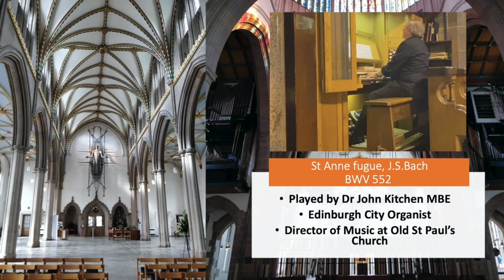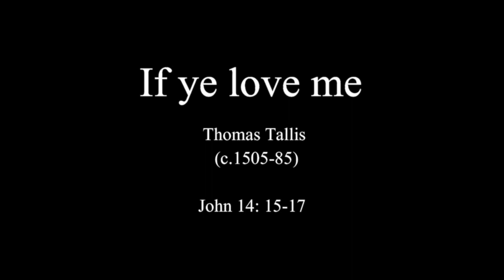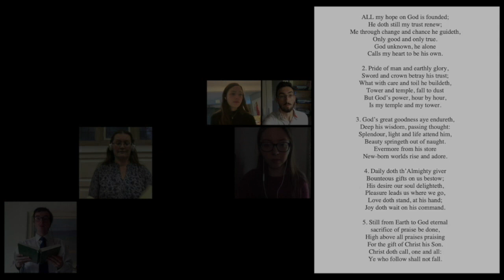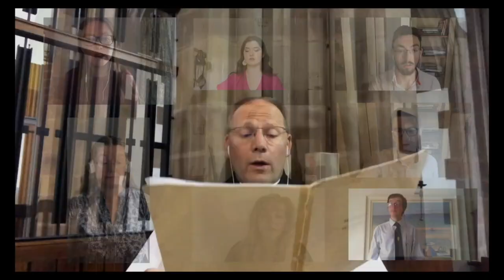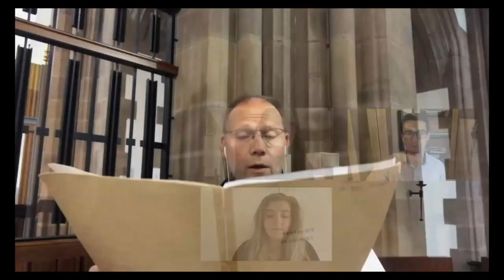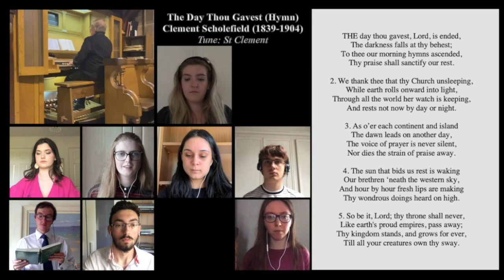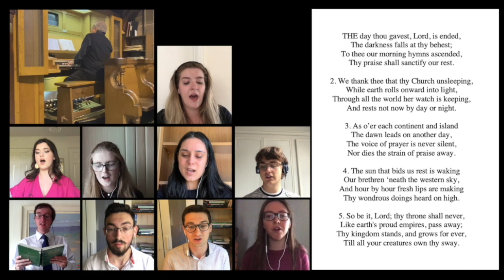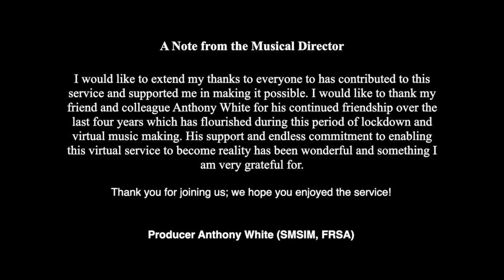Virtual Choral Evensong from Blackburn Cathedral and Diocese, sung by Vox Ex Animo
Virtual Choral Evensong (2020) sung by Vox Ex Animo (est. April 2020)
Officiant: the Dean of Blackburn, the Very Revd Peter Howell-Jones
Preacher: the Bishop of Burnley, the Rt Revd Philip North.

Hitlahavut: Chris Newton
Chris Newton: Composer/Conductor
RNCM Year 1 String Orchestra
Chris Hoyle: Ensemble Director
Joshua Quinlan: Producer